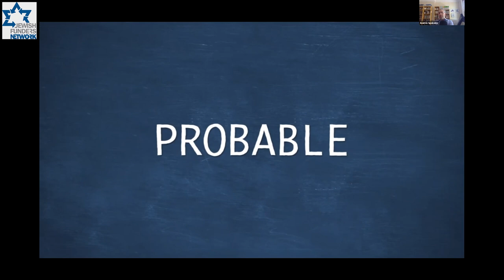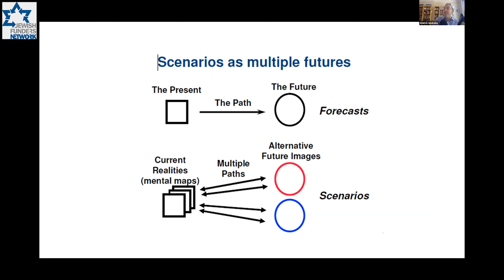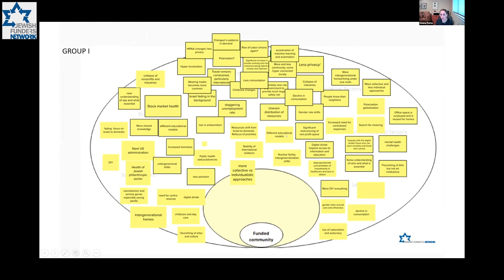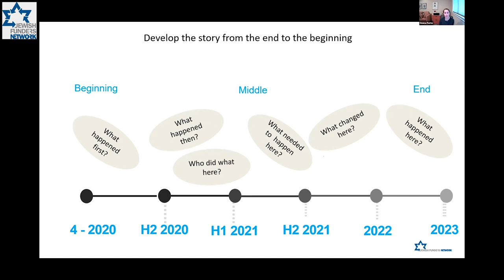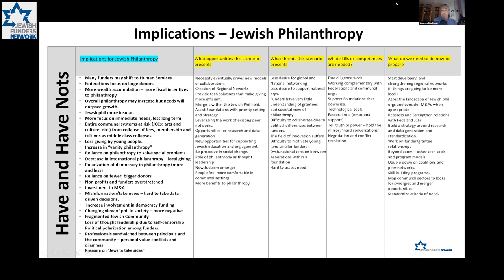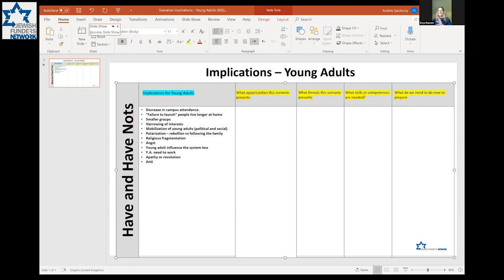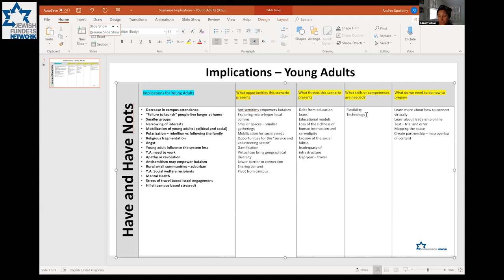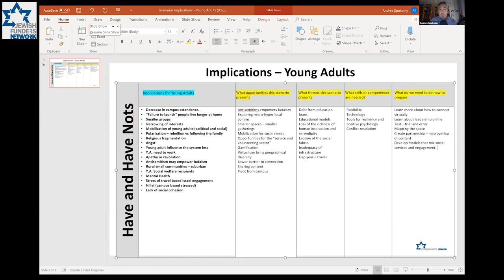Scenario Planning for a Post Pandemic Future Webinar (June 16, 2020)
The Covid-19 pandemic is producing major upheaval, and we don’t yet know where all the chips are going to fall. We do know, however, that the world will be transformed, and the Jewish community will confront momentous changes. That’s why we recently embarked on a scenarios design process that imagines how the United States and the world will look in the next two years. We can’t predict, but we can imagine alternative futures that will affect the Jewish community in different ways — which we can then use to help prepare.

Using scenarios, organizations can make sense of their context and identify trends and factors that might affect them in the future. That allows them to “wind-tunnel” their strategies by asking themselves how they’ll fare in each of the alternative futures they may face. What threats and opportunities may present themselves in each scenario? What do we need to do today to prepare? How do we survive, thrive, and be resilient, knowing that the future is uncertain?

 Speakers
Andrés Spokoiny, President & CEO of JFN

Deena K. Fuchs, Executive Vice President of JFN